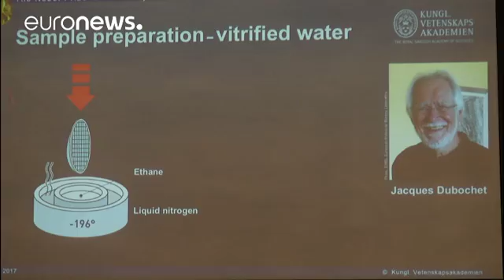British scientist Richard Henderson among trio awarded 2017 Nobel chemistry prize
A trio of Swiss, American and British scientists won the 2017 Nobel chemistry prize on Wednesday for developing cryo-electron microscopy, allowing researchers to see biological molecules frozen in action.

The work by Jacques Dubochet, Joachim Frank and Richard Henderson makes it possible to image proteins and other molecules after freezing them rapidly to preserve their shape, providing a powerful new tool for medical research.

"It's like frames in a movie. Each of these pictures represents a …